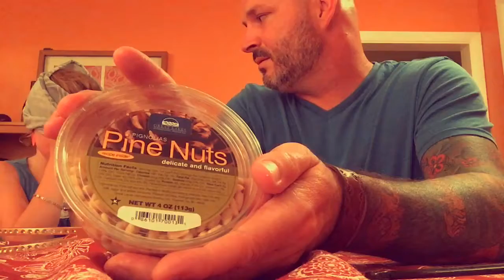Hand and Taste Challenge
Addysun and Dad challenge each other to guess objects placed in their hand as well as taste.